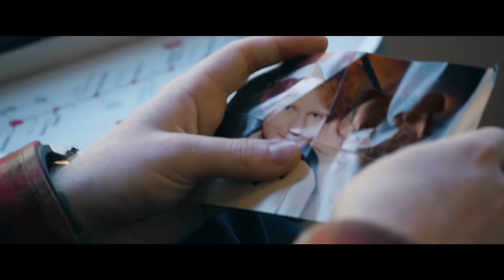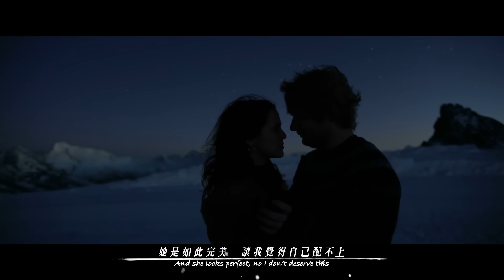紅髮艾德 Ed Sheeran - Perfect 完美無瑕 (華納官方中字版)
短短兩天內創下Spotify 2500萬次的驚人紀錄
同步制霸英美單曲排行冠軍
全球新巨星
紅髮艾德 Ed Sheeran
2017全新創作專輯《÷ (Divide) 》豪華典藏版 全16曲
03.03 正式發行
[♬實體購買/數位聆聽]